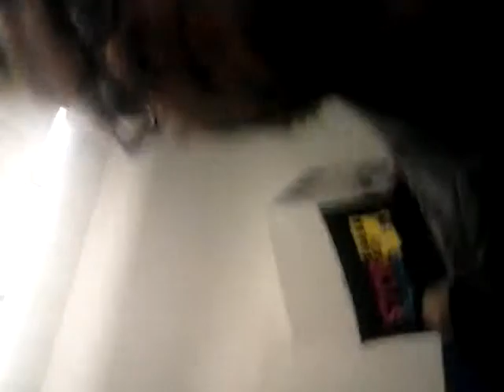The Franchise Kings post match interview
Troy Miller and Lennox King after their win